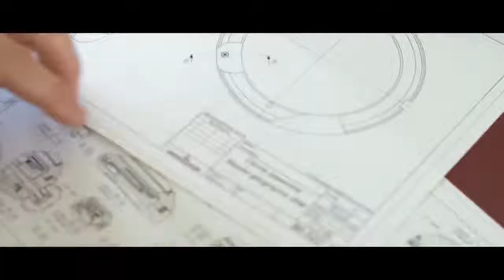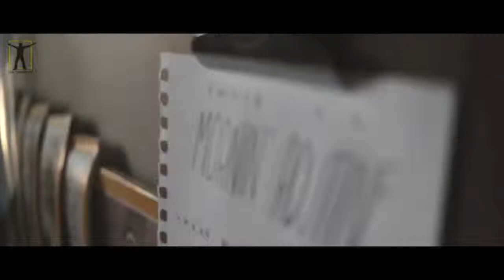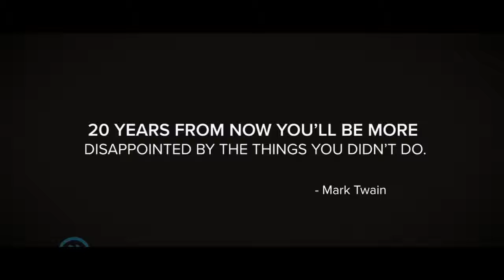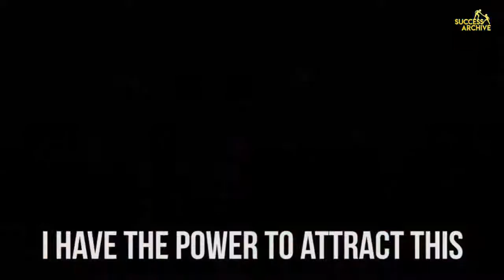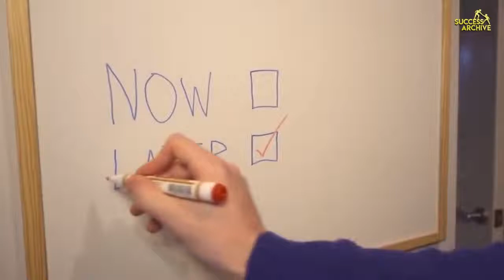Morning motivation in life and be happy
Every morning is a blessings in life to wake up do some works and exercises..

Make your day a better life
Enjoy every moment of your life
Be possitive...
Be happy...
Be thankful...
So enjoy life..

keep watching for uploads..